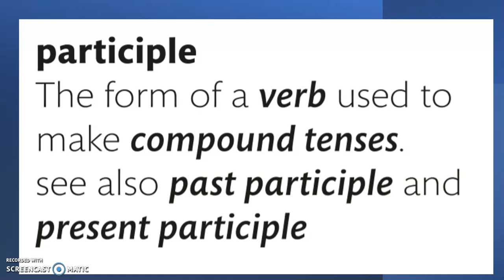participle grammar terminology